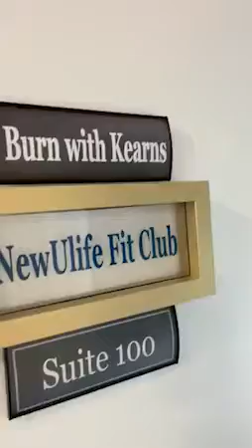Burn with Kearns studio is now open!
We are excited and proud to show you around the NEW studio where we are taking group and one to one bookings.

Using the latest training equipment and techniques in functional strength training you won’t find anywhere better to train than with us!

40 Old Louisquisset Pike,

North Smithfield,

RI